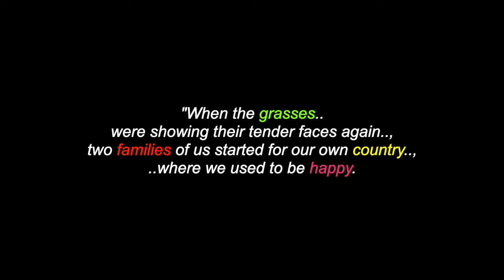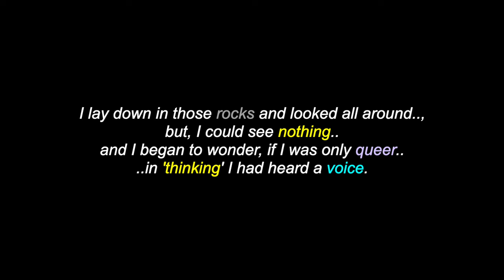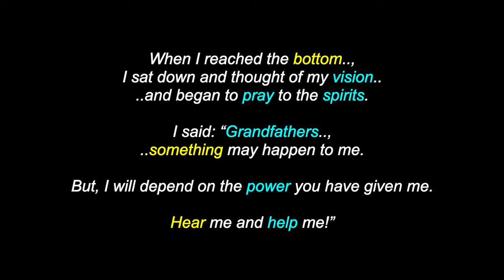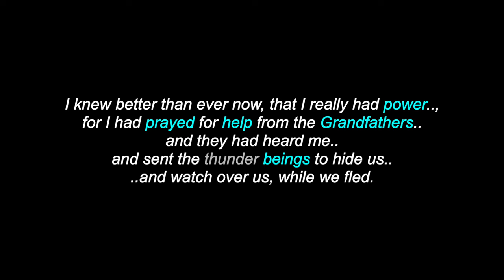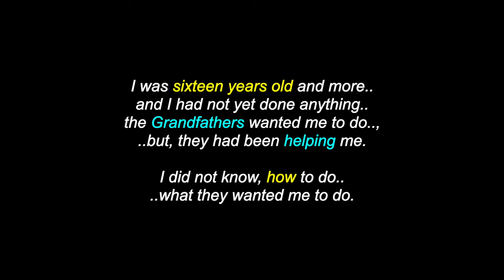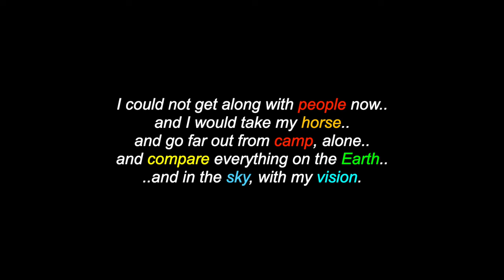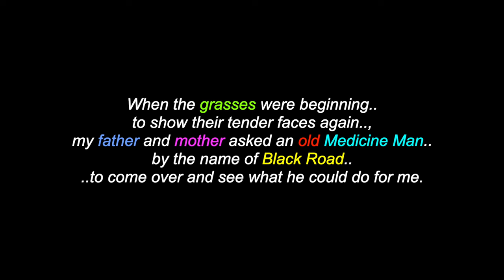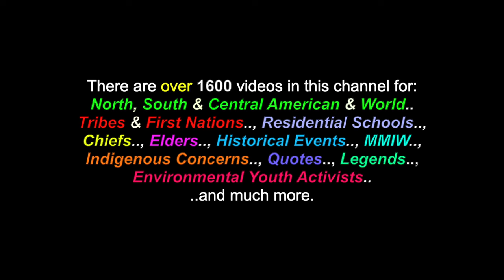Black Elk Speaks: The Compelling Fear (#13) - Chief Black Elk - Oglala Lakota Wičháša Wakȟáŋ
This is a video for: "Black Elk Speaks: The Compelling Fear (#13 ), shared from Grandfather/Chief Black Elk, an Oglala Lakota Wičháša Wakȟáŋ. There are also over 1600 videos in this channel for many North, South & Central American Tribes & First Nations, Residential Schools, Chiefs, Elders, Historical Events, Indigenous Concerns, Quotes, Environmental Youth Activists.. and much more.

Many Thanks & Much Respect To: Grandfather/Chief Black Elk..; The Oglala Lakota Sioux People..; John G. Neihardt..; "Black-Elk-Speaks"..; CALM..; THE RELAXED GUY.. and to all the other brothers and sisters who have contributed to this video with photos and/or, in any other way.